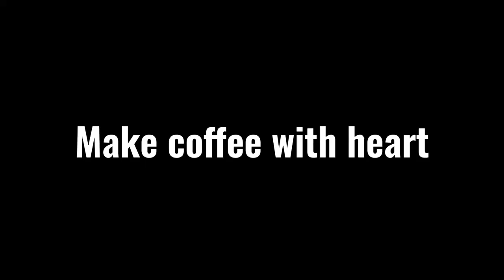AI Video Contest 1st Place -- When Coffee Meets AI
From the first sip, experience the bold flavors that awaken the senses, transporting you to a world of warmth and comfort. A blend crafted to invigorate your day, one cup at a time.